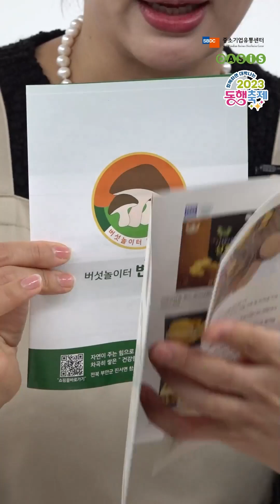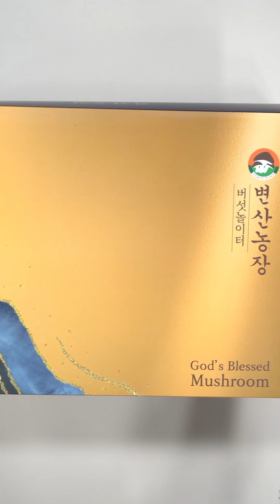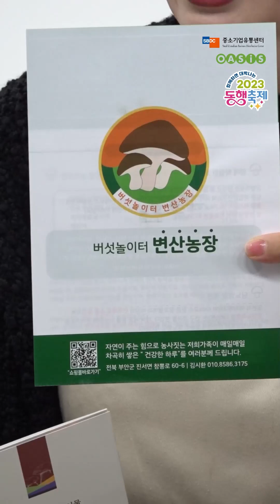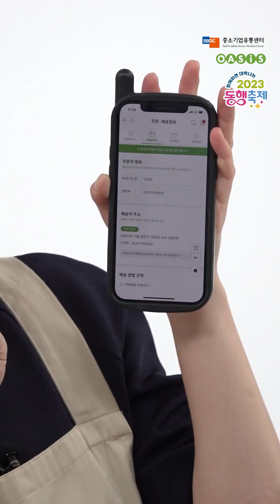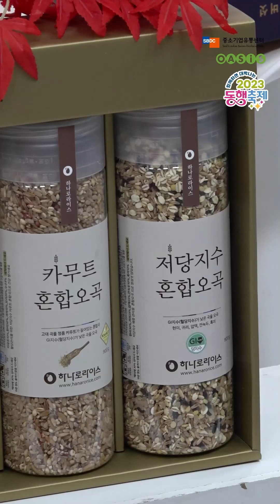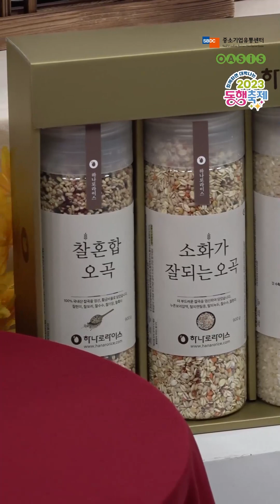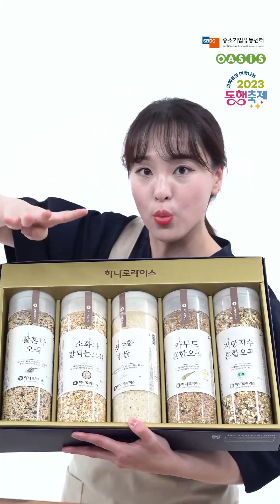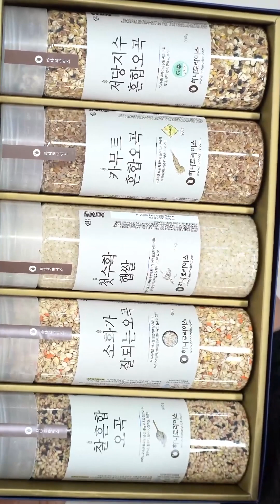[라이브 특가] 가을 추석맞이 특산물 선물세트 특가 LIVE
* 라이브 구성 *
1. 국산 장수상황버섯 녹각영지 특상품 선물세트
2. 국산 장수상황버섯 100g 절편 특상품 선물세트
3. 카무트 잡곡세트 2종
4. 카무트 700g  (혼합곡 700g)
 풍년 5종 선물세트(햅쌀, 잡곡 4종)
*라이브 기획상품이나 시즌상품 등 일부 상품은 라이브 종료 후 판매종료 될 수 있습니다*

산지에서 바로 들여온
신선하고 건강한 먹거리,

익숙한 재료로
간단하게 만들 수 있는
다양한 요리 레시피 영상들,

볼거리 가득한 오아시스 라이브방송에서 만나요~!